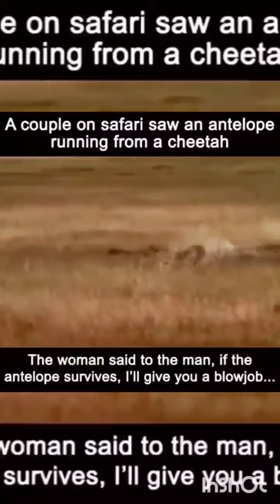Funny TikTok Video and Holloween Scare Pranks For Your In-house Pleasures. Enjoy 🙂😄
Hey Tik tok scare pranks , funny halloween and funny tik tok videos Fans  JesterJay  here!!🙂🙂 I'm back  with   funny tik tok videos and funny tiktok Holloween scares and pranks  compilation videos for your in-house pleasures!!  Here's some of the Funniest Tik Toks of the week.
You're definitely not going to want to skip this one. In fact JesterJay dares you to try to make it through this entire video without smiling or even laughing..

📣 Special Shout Out 📣 To All The TikTok Video Producers "Keep up the good vids " with out you guys we wouldn't be laughing so hard..

🎬 TIK TOK  VIDEO CREDITS  🎬

Musician: Not The King. 👑

Musician: @iksonmusic